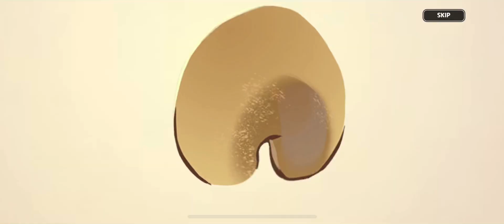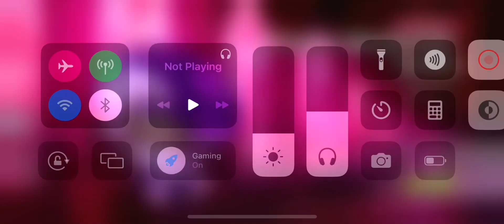How to: gain depression over pinecone cookie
I wasted maybe over 50,000 crystals on him,

E
M
O
T
I
O
N
A
L
D
A
M
A
G
E